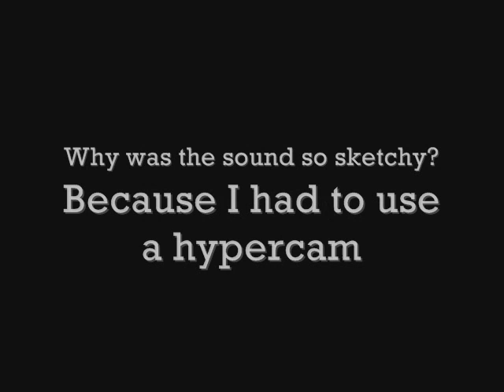A Homage To Kajetokun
BY ONEPIECE34 - NOT ME